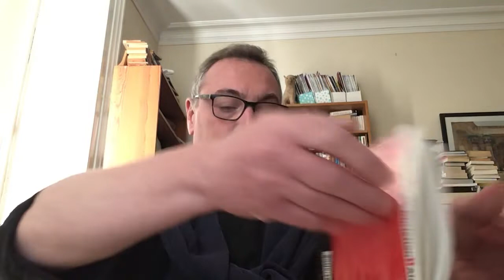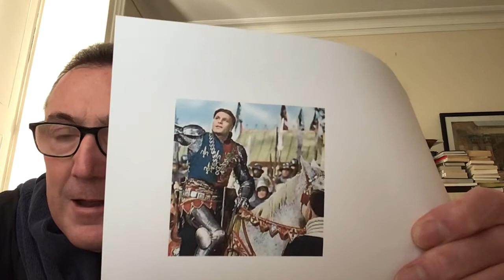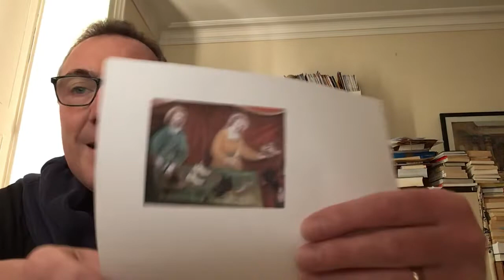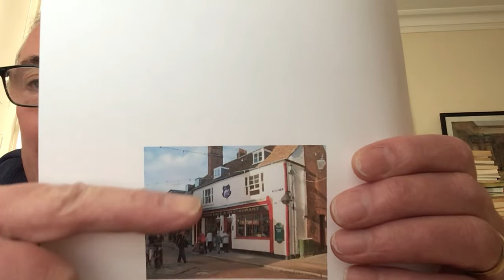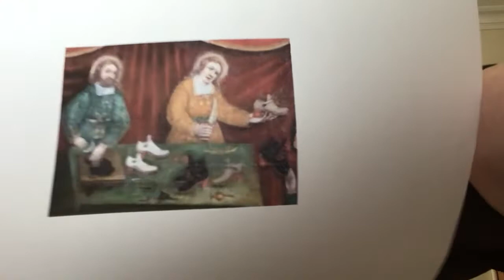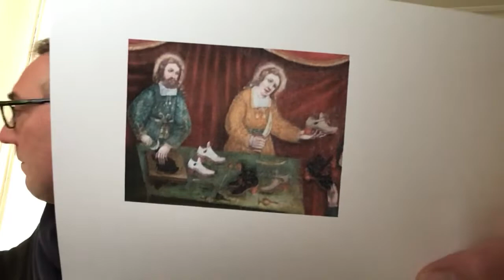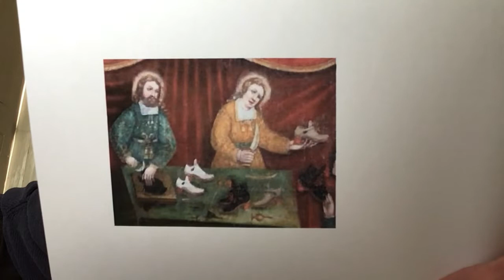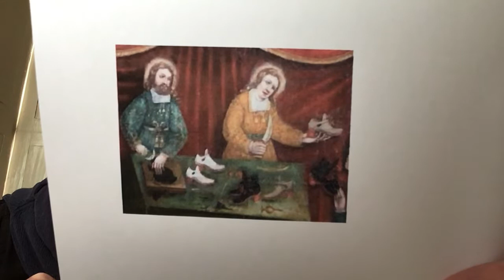Vicar David Update 27/04/20